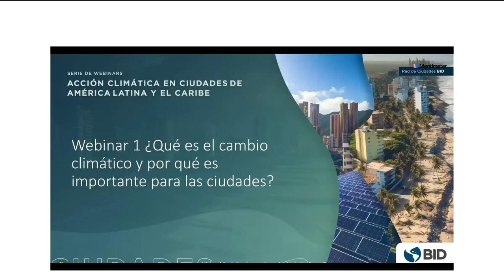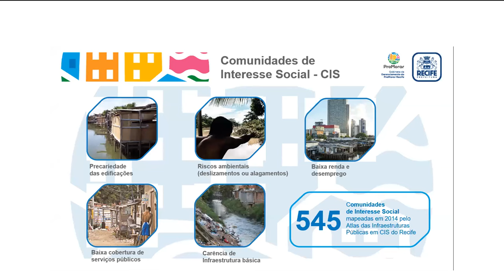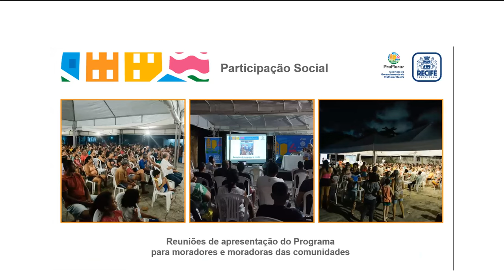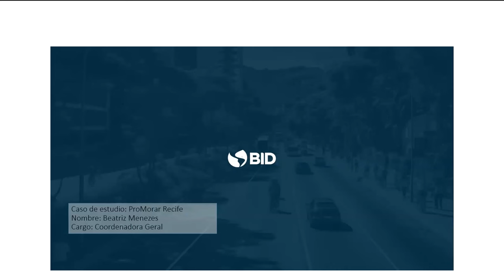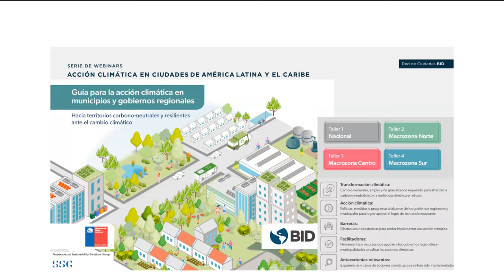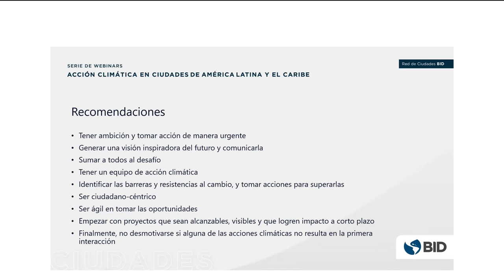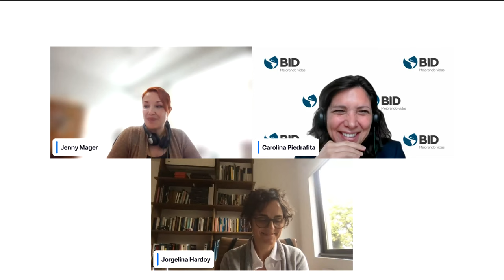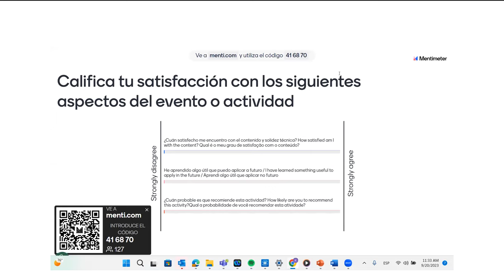¿Qué es el cambio climático y por qué es importante para las ciudades?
¿Sabías que las ciudades de América Latina y el Caribe se enfrentan a numerosos desafíos relacionados con el cambio climático? Las inundaciones, tormentas, sequías y olas de calor tienen el potencial de impactar significativamente el funcionamiento de nuestra sociedad así como la vida cotidiana de los ciudadanos.

Cuando las ciudades son planificadas y administradas adecuadamente, tienen la capacidad de ofrecer soluciones para abordar el cambio climático y liderar las transformaciones necesarias hacia un mundo más sostenible. Además, al mantener un contacto cercano con los ciudadanos y las empresas locales, los gobiernos subnacionales están en una posición más favorable para influir en los comportamientos de los consumidores y productores, así como para implementar políticas climáticas a nivel urbano.

En un reciente webinar de la Red de Ciudades del BID conversaremos sobre cómo identificar los desafíos climáticos de las ciudades y planificar acciones para hacerles frente. Además, abordamos los retos y oportunidades con los que se han encontrado las ciudades de Recife, Ciudad de México y Santiago de Chile.